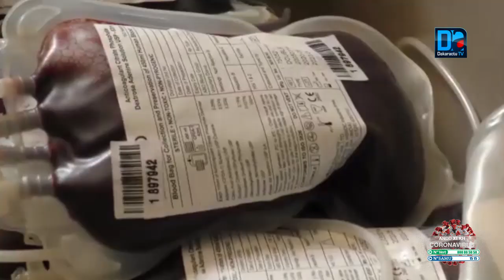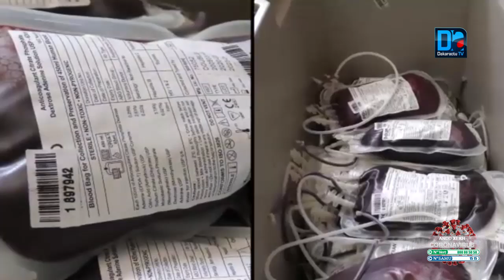ZAC MBAO :un quota de 80 poches nous avons pu récolter plus d'une centaine de poches (ASC Renaissan